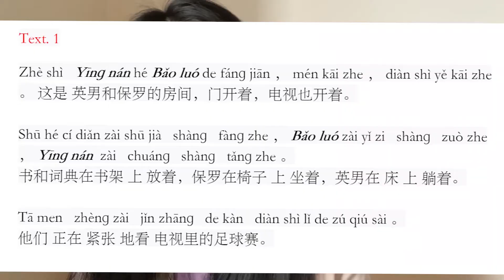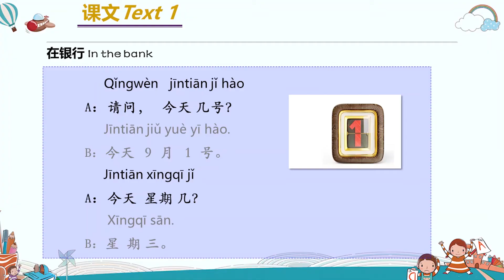Learning Chinese language with Laoshi Jocelyn